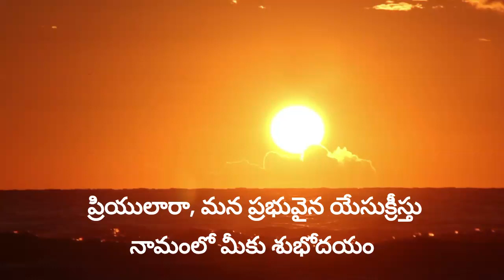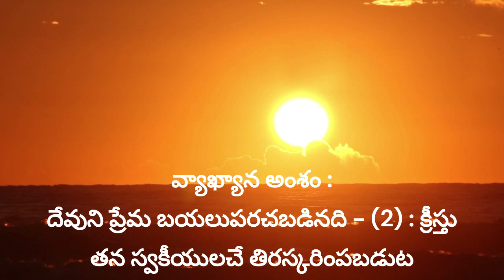అనుదిన ఆత్మీయ ఆహారం,31st Oct 23 Daily Devotion ,అక్టోబర్ 31,Laiman Nannepaga